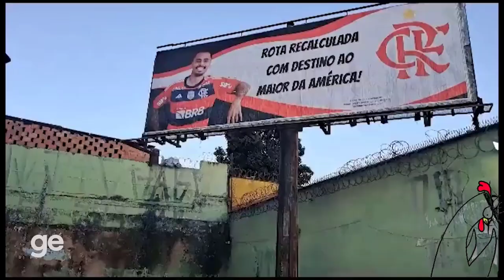⚫🔴 Outdoor de Allan com a camisa do clube foi colocado na principal avenida de BH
Falamos do nosso MENGÃO claro, e também notícias de outros times de várias formas.